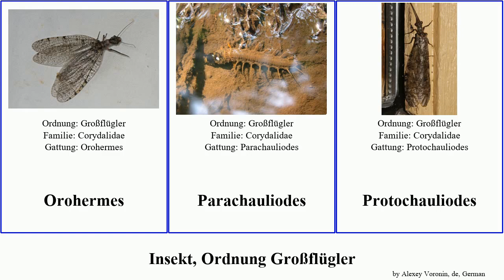Insekt, Ordnung Großflügler insect Archichauliodes Parachauliodes Schlammfliegen diversus Gemeine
Insekt Ordnung Großflügler.
insect of Order Megaloptera, language: de.

Archichauliodes
Archichauliodes diversus
Chauliodinae
Corydalinae
Gemeine Schlammfliege
Großflügler
Neurhermes
Orohermes
Parachauliodes
Protochauliodes
Schlammfliegen